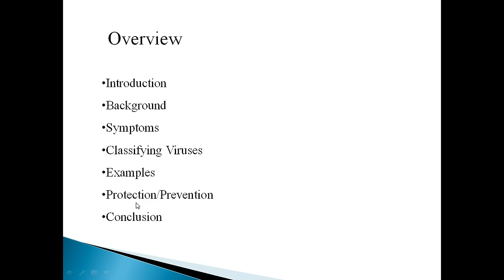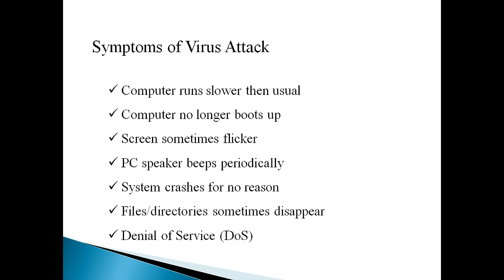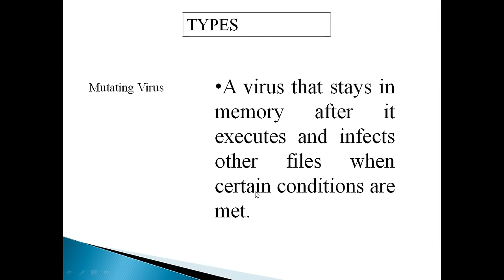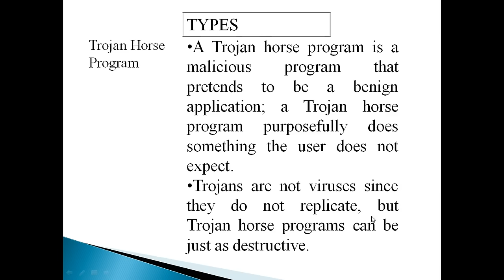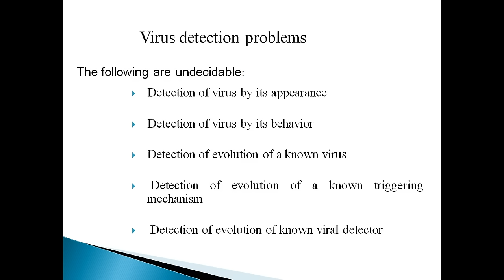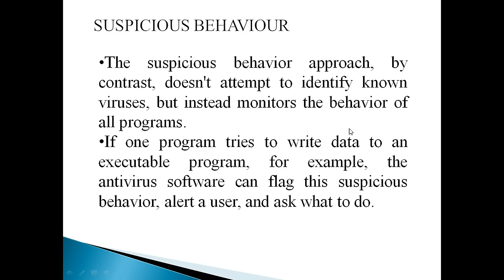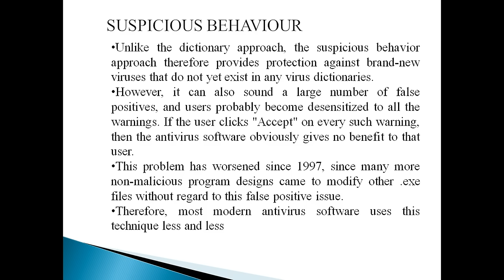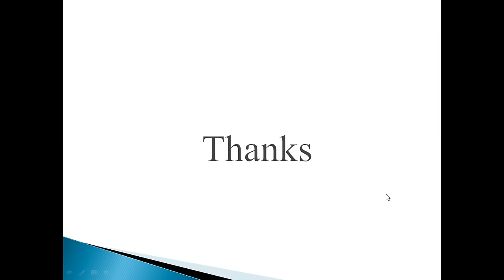COMPUTER VIRUSES AND ANTIVIRUSES | INTRODUCTION TO COMPUTER VIRUSES AND ANTIVIRUSES HINDI URDU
Buy Latest and Best Antivirus, Cloud Security, Total Security:
Stopvirus F-Secure Antivirus - 10 Users, 1 Year (Activation Key Card)
eScan Anti-Virus with Cloud Security - 5 Users, 1 Year (CD)
Quick Heal Total Security Latest Version - 2 PCs, 3 Years (DVD)
McAfee Total Protection- 1 User, 1 Year (Email Delivery in 2 hours- No CD)
Kaspersky Antivirus Latest Version - 3 Users, 1 Year (3 Individual keys, 1 CD)
Quick Heal Total Security Latest Version - 5 PCs, 1 Year (DVD)